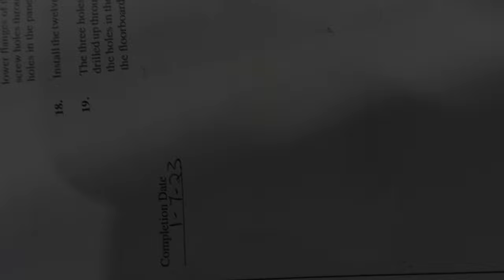#34 Center Console Side Panels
Hello Followers, Friends & newcomers.  I thought if I put some clickbait up as a thumbnail it might just attract more views!  In this video I’m finally cutting, fitting & installing the side panels on the center console.  Sometimes small things like this get put on the back burner.  The cutters I used in the video definitely did help me to make better cuts on the tops of these panels.

Welcome back & enjoy the video.  Let me know if you liked the thumbnail.

Special items used in the video listed below:

GRIFITI Nootle Large Univ Tablet Mount

SmallRig Video Cage for iPhone 14 Pro Max
SmallRig Super Camera Clamp Mount
JOBY GorillaPod Action Vid Tripod

2 Pieces Aircraft Safety Wire Pliers
9 Pieces Roll Pin Punch Set
60ml Catheter Tip Syringe w/ Covers
Acid Brushes ⅜” Horsehair
AeroShell - 22 Multipurpose Grease
AFA Tooling Deburrer
Allstar Performance Cleco Plier
Allstar Performance ⅛” Diameter Cleco
Big Gator MINI V-DrillGuide
Bolt Mark by Permatex
Caliper Measuring Tool Digital
Cleco Fasteners 3/32”
DEWALT Step Drill Bit Set, 3-Pc.
Drill America #30 x 12"
Drill America #30 x 6"
Drill America #34 x 12"
Drill America #40 x 6"
Drill America #40 x 12"
Fenix Headlamp
Fenix Tac Flashlight
Fluke Digital Multimeter
ForneyTap Magic Cutting Fluid
Glue Masters Pro Grade Cyanoacrylate
F  U  J  I     S  P  R  A  Y
3005-T70 Q5 Platinum Quiet HVLP Spray System
9960 U-Tube 400cc Gravity Cup Conversion Kit
Air Cap Set 5100-2,4,5 & 6 for T-Series Gun w/ 5137 Carrying Case Bundle
Harbor Freight Pittsburgh 60 piece SKU# 60366
Harbor Freight ½” six flute countersink SKU# 61552
Invisible Gloves hand protector, Part #: 12-15800 - Aircraft Spruce
KEO 53530 Cobalt Steel Single-End Countersink
Klein Tools Wire Cutter/Stripper
Loctite 680
Loctite Blue 242
MegaDeal 2" Spring Metal Clamp
Online Best Service 6" Spring Clamp
Norseman 7pc Acrylic Point Drill Set
Norton Very Fine Cleaning
Performance Tool M195 0-80 in/lb
Powerbuilt HD Roller Seat
Redline Tools - Reamers
.2500 Straight Shank
.3125 Straight Shank
.4375 Straight Shank
ROKHardware.com Thread checker combo metric inch & SAE bolt, nut gauges.
Smart Electrician 1200Lmn LED Recharge portable light
Model: LZR10C - SKU 3701976 (Menards)
Starrett Steel Auto Center Punch w/ Adj. Stroke
Spyderco Efficient Value Knife
Starbond ACCELERATOR (Activator)
TCP Global Paint Strainers Fine 190 Micron Tips
T Tulead 63x40mm Machinist Square
U.S. Art Supply Chip Paint Brush
Yost Tools 5” HD Drill Press Vise

@Kitfox Aircraft, @Tesla, @Fuji Spray